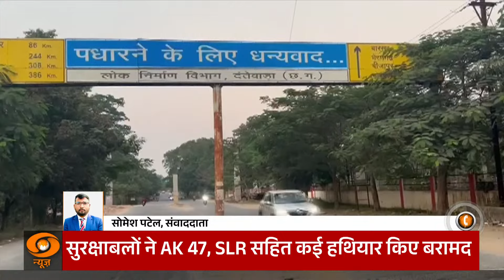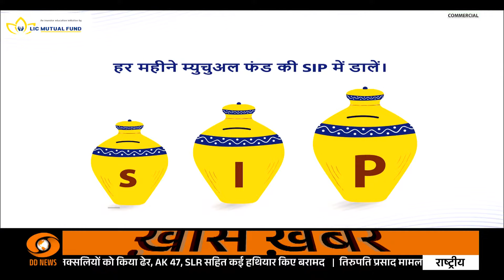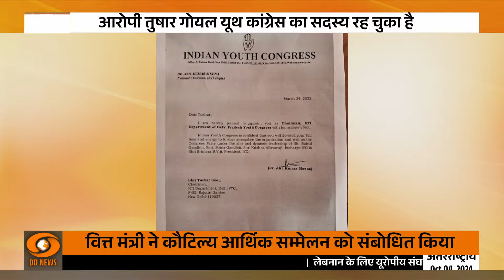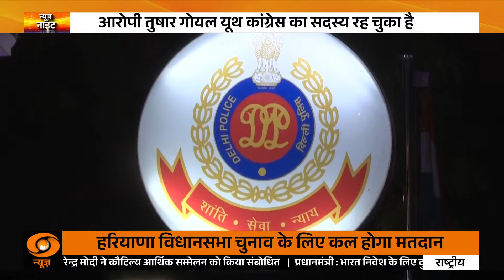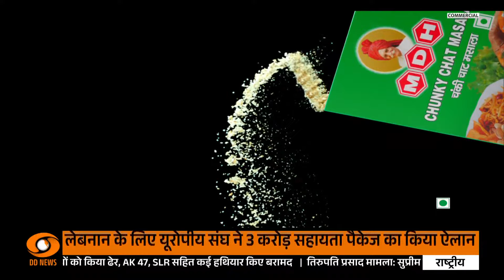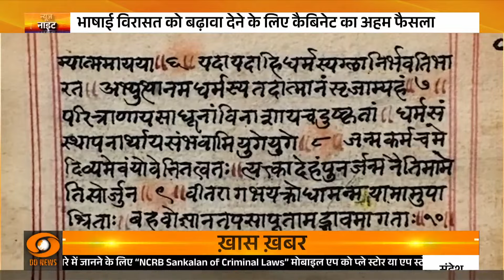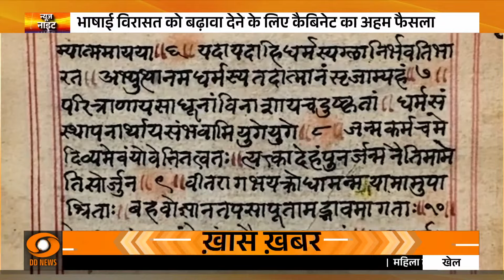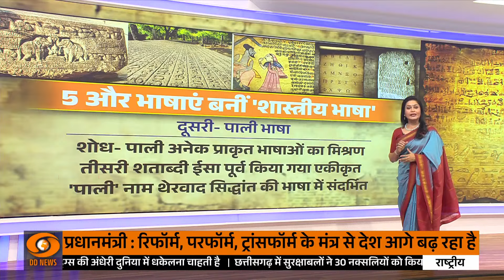In Chhattisgarh 28 Maoists killed in encounter with security forces | News Night